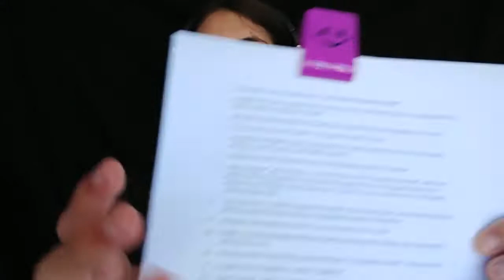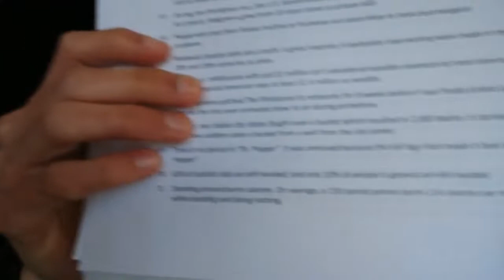Ultimate ASMR Sleep Compilation (Volume 1)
In the comments for each of these, at least one person said or implied that the video really helped them fall asleep. Hopefully they'll be even more effective when put together like this.

If you want more compilations, let me know by writing it in the comments of the video you'd like me to include. Once I have enough requests, I'll make another one. Until then, I hope you enjoy this one, and sleep well :)

TIMESTAMPS:
00:00 - Mind Control Pendulum Hypnosis for Sleep
04:42 - Whispering Interesting Facts to You
31:44 - Pen Scratching and Whispering from "Teach Me What You're Studying"
56:21 - Gentle Tapping and Tongue Clicking with a whispered intro